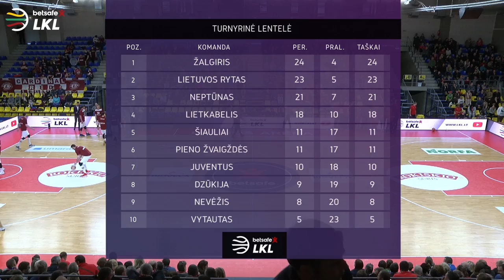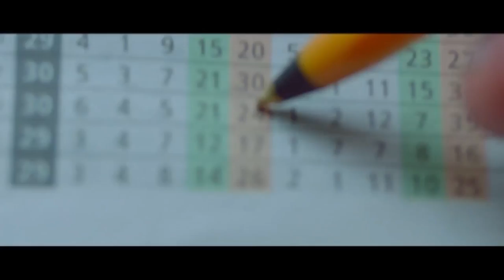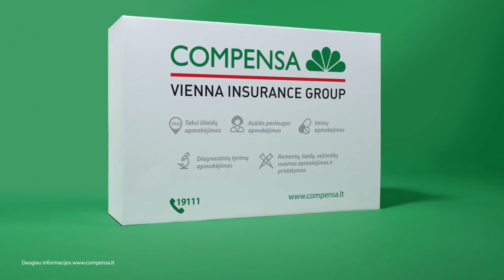„Betsafe–LKL“ rungtynės: „Juventus“ - „Lietkabelis“ [2018-04-07]